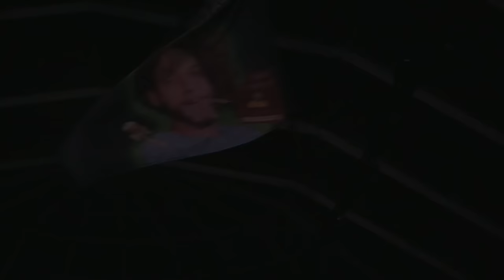Rampage Open Air 2023 - Subtronics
NEXT UP:
RAMPAGE AMSTERDAM 2023: ADE - 20/10/2023
RAMPAGE WEEKENDER 2024: 15 YEARS OF RAMPAGE - 23, 24/02/2024
RAMPAGE OPEN AIR 2024: KRISTALPARK LOMMEL - 5,6,7/07/2024